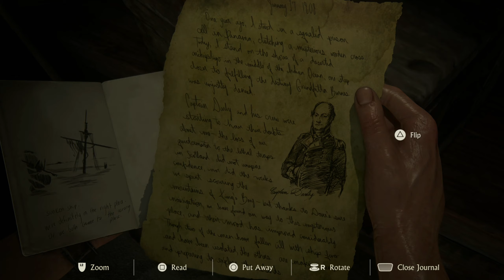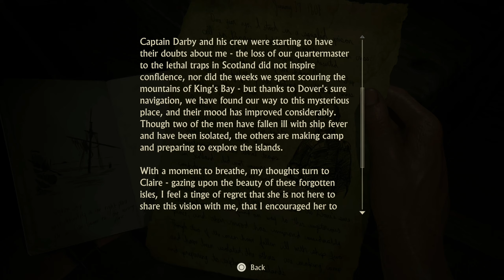Uncharted 4 - A Thief’s End PS5 Gameplay Walkthrough [7]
Join me for an epic adventure in Uncharted 4: A Thief’s End on PS5! This gameplay walkthrough kicks off Nathan Drake’s thrilling journey filled with intense action, stunning graphics, and cinematic storytelling. Watch as we dive into Chapter 7, uncover hidden treasures, and experience the best Uncharted 4 remastered gameplay in full 2K. Whether you’re a longtime Uncharted fan or a new player, this let’s play series is for you!